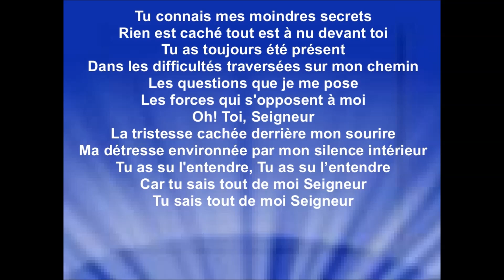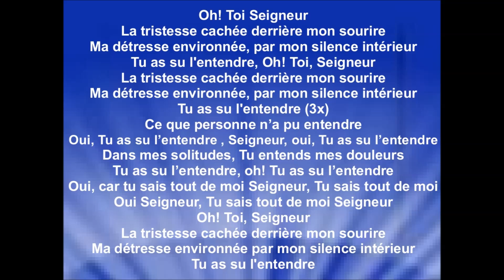TU SAIS TOUT DE MOI - El Shammah Gospel - Naya Tapinoy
Je remercie ''El-Shammah Gospel'' pour me donne l'approbation de diffuser sur ma chaîne YouTube leurs vidéos et chansons, pour la gloire de Dieu, la bénédiction de ses enfants et pour que le monde entende ses merveilles.